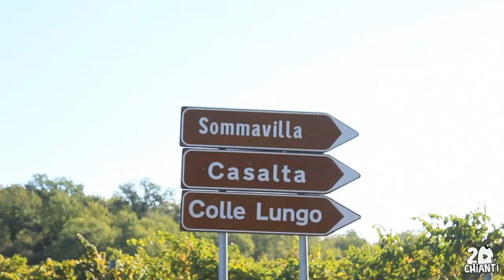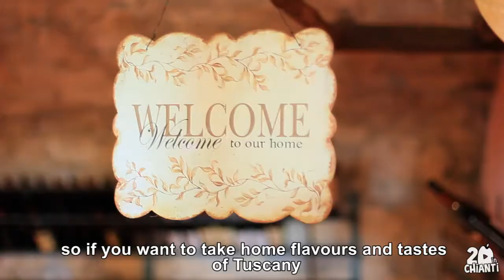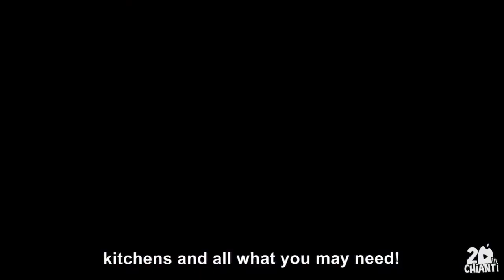VILLA CASALTA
AGRITURISMO VILLA CASALTA- CASTELLINA IN CHIANTI "Vedete questo è un posto semplice, come siamo noi! La semplicità e il nostro carattere rispecchiano tutto l'ambiente. Il sorriso, l'accoglienza con un pizzico di simpatia non mancano! per cui vi diciamo...se volete stare allegri e allo stesso tempo rilassarvi nella completa tranquillità, venite a Villa Casalta!"
La semplicità e la simpatia delle proprietarie Delia e Roberta, mamma e figlia, contribuiranno a farvi trascorrere una splendida vacanza all'insegna del relax, della tranquillità e della scoperta del territorio chiantigiano!